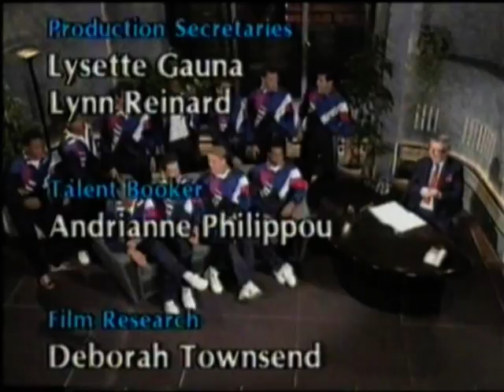Crystal Palace FC 1990 - Glad All Over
In the week leading up to the 1990 FA Cup Final, the Crystal Palace team appeared on Derek Jameson's Sky programme 'Jameson Tonight', performing their cup final song 'Glad All over'.

Palace players appearing that evening were:  Back Row - John Salako, Richard Shaw, Dave Madden, Rudi Hedman, John Pemberton, Phil Barber, Gary O'Reilly   Front Row - Alan Pardew, Nigel Martyn, Geoff Thomas, Mark Bright